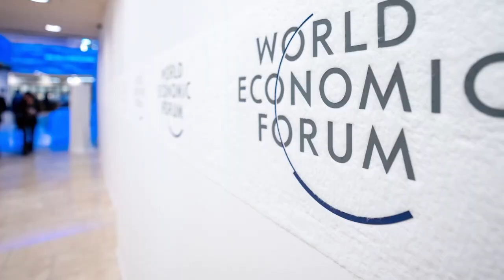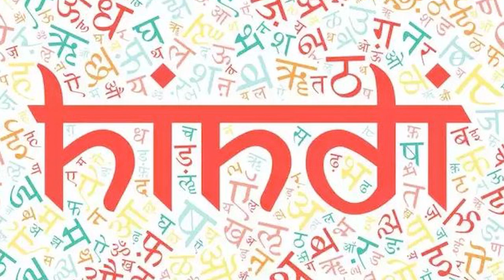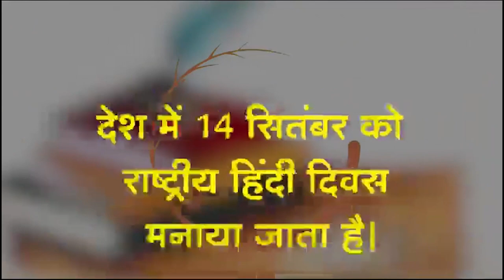हिन्दी दिवस मानते समय यह बातें भी जानना जरुरी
दुनिया भर में हिंदी को लेकर क्या परिवर्तन हो रहे हैं , मध्यप्रदेश में हिन्दी को लेकर किये कार्य सहित अन्य बातों को इस वीडियो में समझाने की कोशिश की है.

हिंदी दिवस का उद्देश्य हिंदी भाषा को बढ़ावा देना और लोगों को हिंदी के महत्व के बारे में जागरूक करना है। हिंदी भारत की सबसे व्यापक रूप से बोली जाने वाली भाषा है, और यह देश की एकता और अखंडता को बढ़ावा देने में महत्वपूर्ण भूमिका निभाती है।

पहला, 14 सितंबर, 1949 को भारत के संविधान सभा ने हिंदी को भारत की राजभाषा के रूप में अपनाया था।

Hindi is the official language of India, and it is celebrated on Hindi Diwas on 14 September.
Vishwa Hindi Diwas is celebrated on 10 January to promote Hindi language and culture around the world. Vyavahaar Rajendra Singh was a great Hindi literary figure who was born on 14 September.Hindi Diwas is a time to celebrate the unity and diversity of India through its language. Hindi Diwas is a time to promote Hindi language and culture through literature, film, music, and other forms of art.

दूर के लोगों को पास लाने का बेहतरीन उदाहरण, सोशल मीडिया